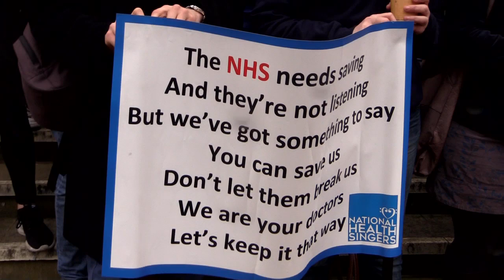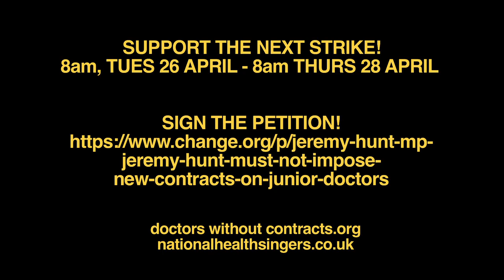Junior doctors strike: Anger grows over discrimination in new contracts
Anger grows on another solid and determined strike by junior doctors at the start of April, as the department of health admits that changes in the  contracts will disadvantage women.